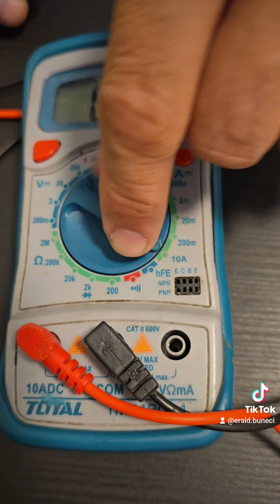Matja e voltazhit dhe e amperazhit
Matja e tensionit dhe rrymes